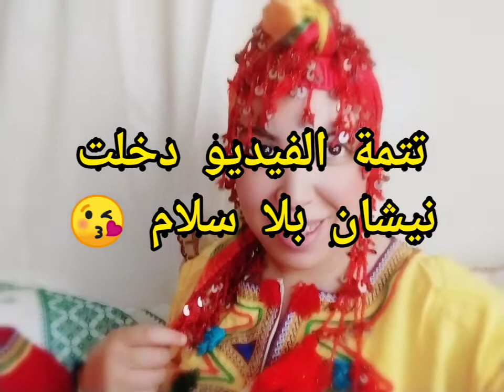أجواء ليلة عاشوراء،اجيو تعيشها معنا لحضة بلحضة😘الحناني والقلب الهاني♥️الله احفضنا وتبارك الله علينا🤲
اجواء-عاشوراء
طقوس-وعادات-مغربية